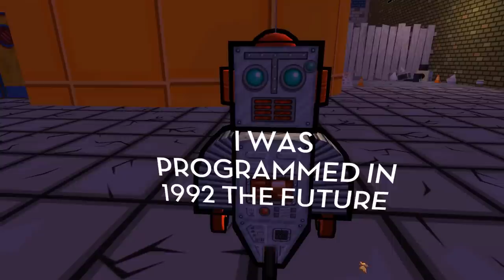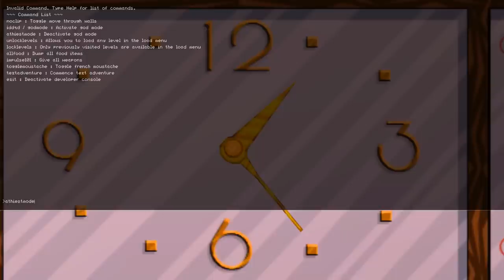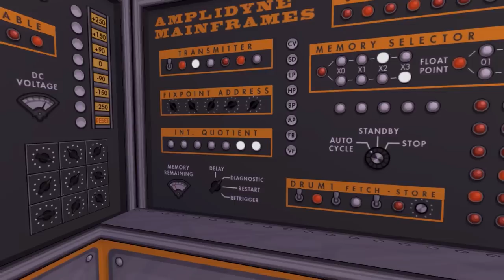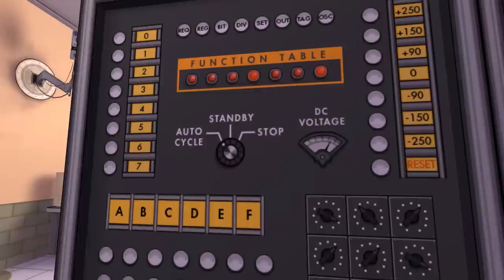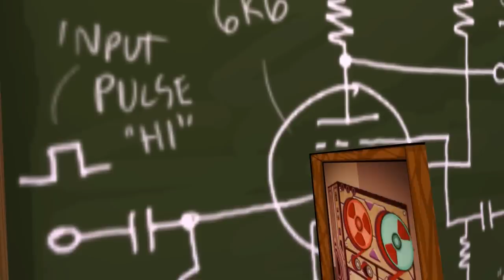Jazzpunk #2 - LASS MICH RAUS! - Let's Play Jazzpunk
Marko wird von einer Dienerin der Zeit festgehalten und weiß nicht, wie er sich je zu befreien vermag. Währenddessen findet er aber einen Briefkasten auf einem offenen Feld. Das erstaunt ihn so sehr, dass er seinen Arm verliert.